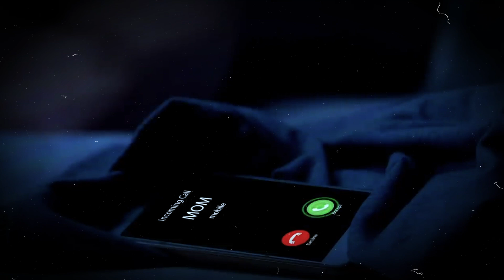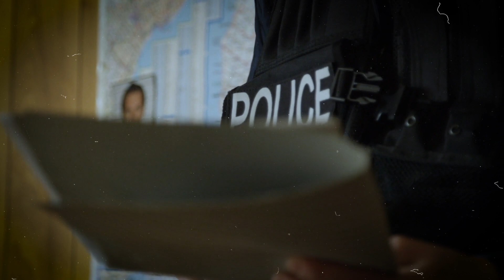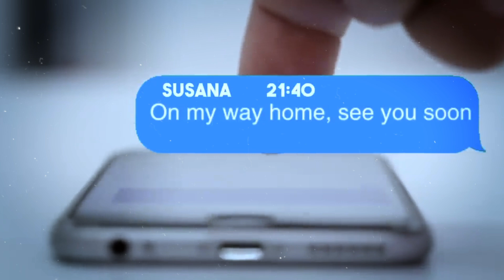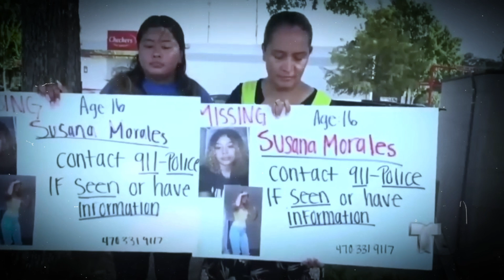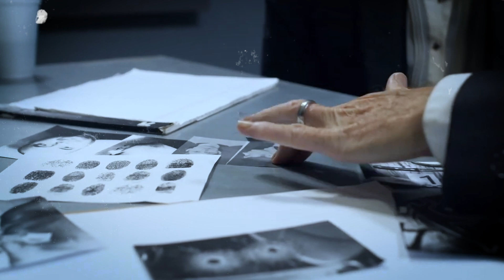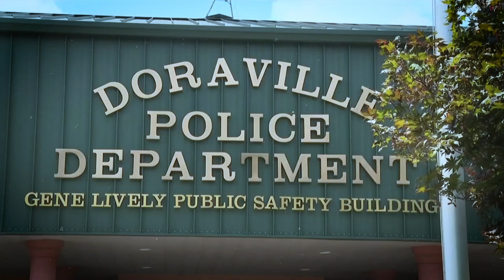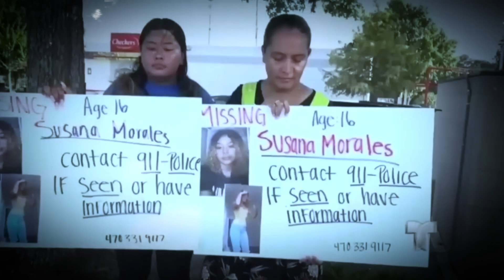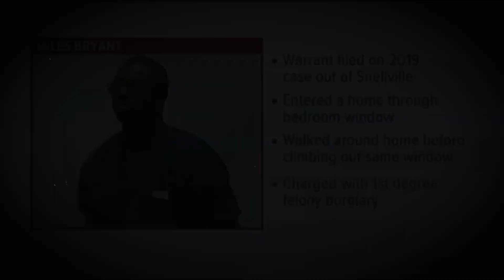No One Expected A Police Officer To Do This... | TWISTED CASES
✤ Welcome to 'TWISTED CASES' – where the darkest corners of society come to light. Diving deep into perplexing mysteries, unsettling events, and alarming dangers lurking in the shadows, we bring you face-to-face with the unexpected and the inexplicable. Our investigative videos don't just tell stories, they're a wake-up call. For those brave enough to confront the chilling truths of our world, you've found your channel. Do you have the nerve? Beware: not for the faint of heart. Let's unravel the twisted together! 🔍

⏰ Video Duration: 00:27:02